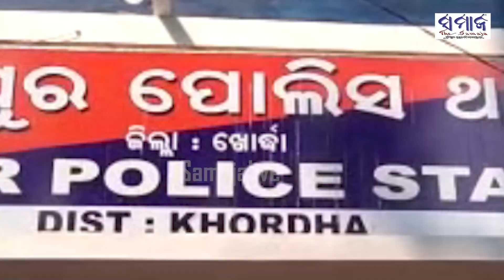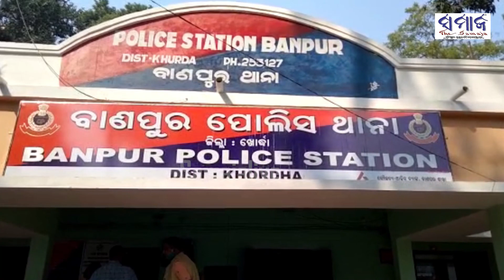ବଜ୍ରାଘାତରେ ଦୁଇ ଜଣ ଯୁବକଙ୍କ ମୃତ୍ୟୁ, କାନ୍ଦବୋବାଳିରେ ଫାଟି ପଡୁଛି ମେଡିକାଲ || Thunderstorm || Banapur